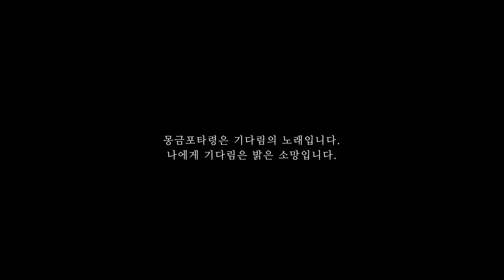[2022 무형유산 공연연출 전문가 과정] 나는 기다리는 사람입니다.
2022 무형유산 공연연출 전문가 과정
예술가 소개
'나는 기다리는 사람입니다.'
국가무형문화재 서도소리 이수자 오세정